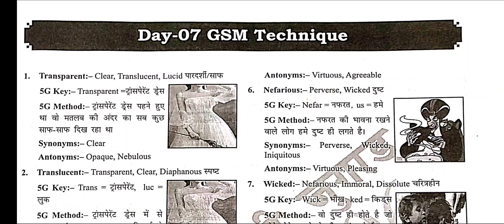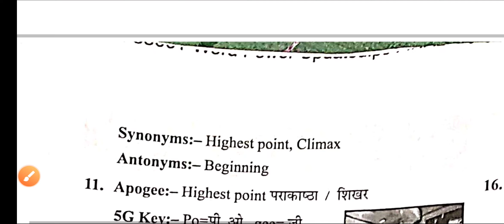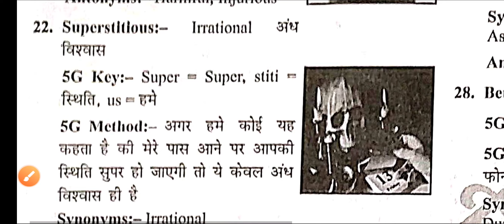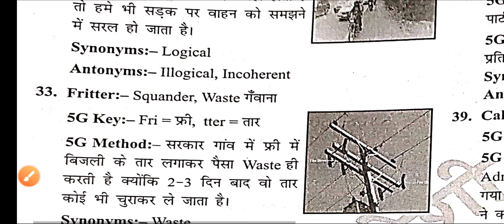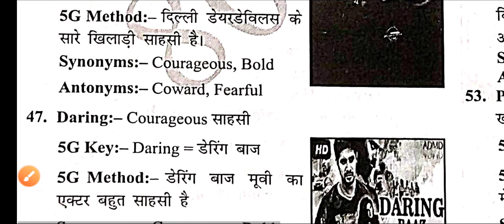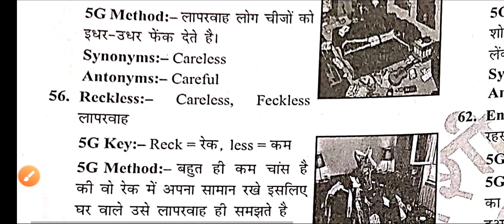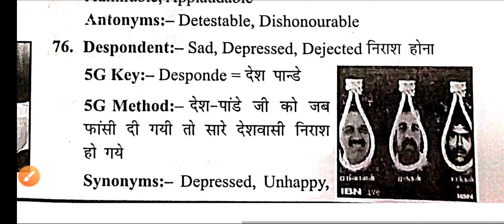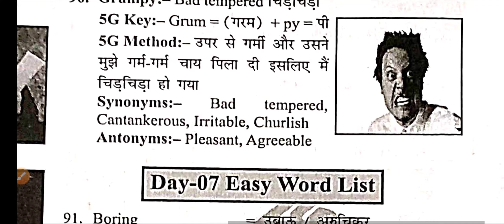Word meaning for competitive exams like ssc and Banking